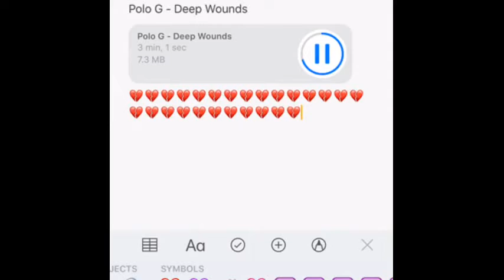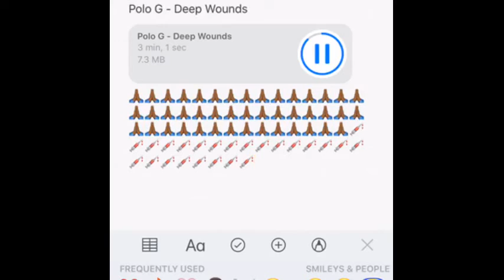Polo g "deep wounds" snippet